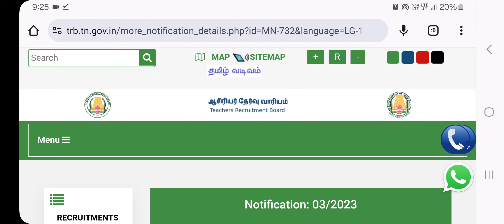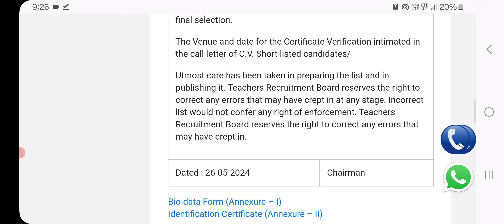UG TRB 2024| CV List Released| Certificate Verification